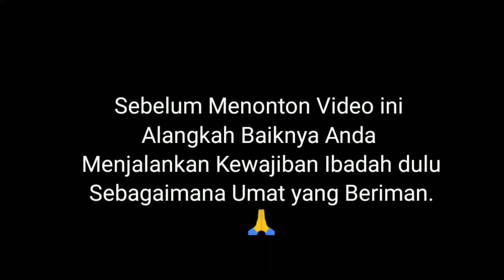🔴TOYOTA FORTUNER 2.8 GR SPORT 2022 | 11 Perubahan Minorchange | Diary otomotif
TOYOTA FORTUNER 2.8 GR SPORT 2022 | 11 Perubahan Minorchange | Diary otomotif,toyota fortuner 2.8,toyota fortuner 2022,toyoota fortuner 2.8 Gr sport,toyota fortuner 2.8 indonesia,toyota fortuner 2.8 2022